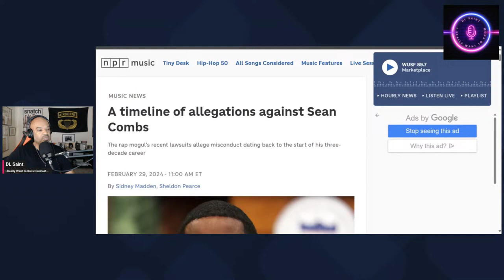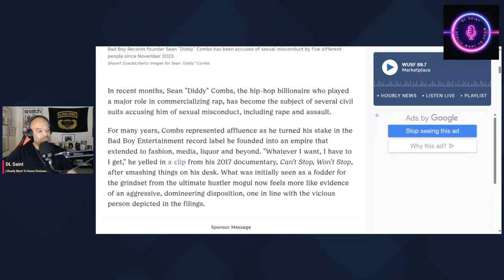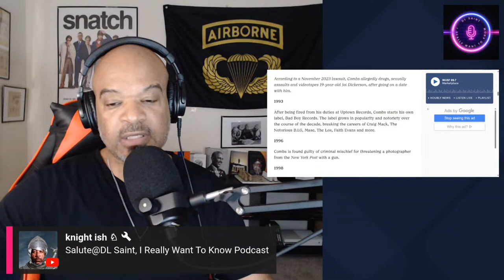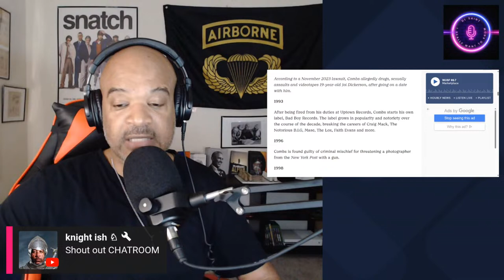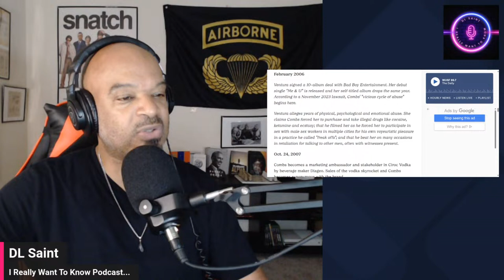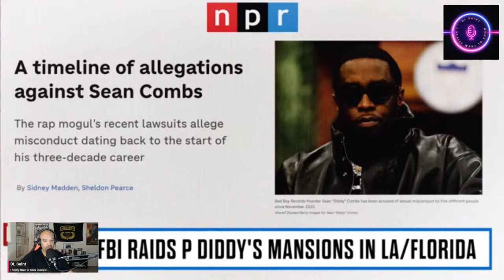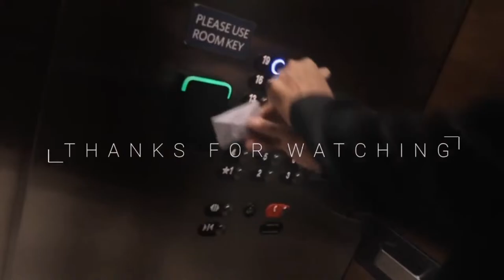EP 412 Will Diddy Survive?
Sean Combs has the FED's all over him. Will this break him? Will he get locked up? Let's get into it.
Below are the clips from the live...